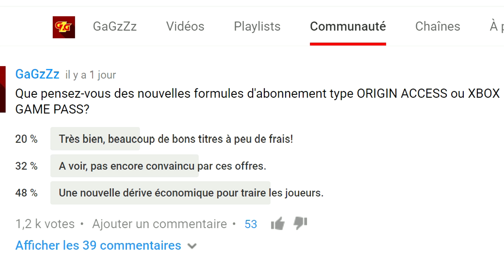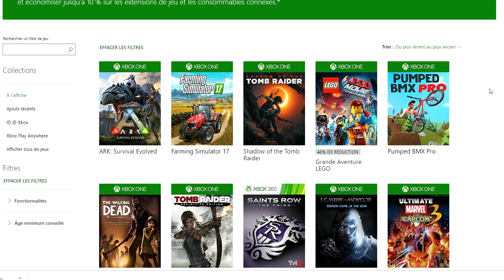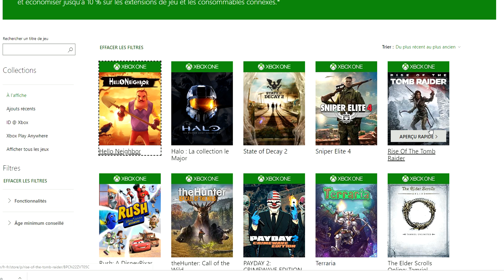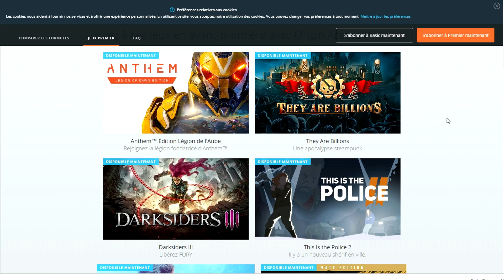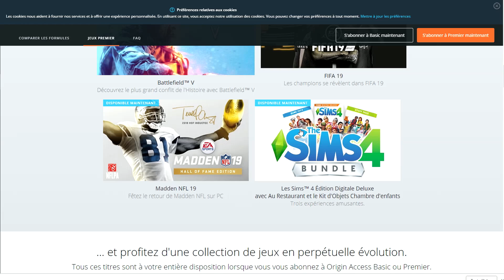EA ACCESS, XBOX GAME PASS, des ABONNEMENTS INTÉRESSANTS?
En me soutenant, obtenez du contenu exclusif (avant premières, vidéos privées, chat privé) et participez de près au développement de la chaîne! ❤❤

Me suivre en direct sur TWITCH!

Les supports sur lesquels je joue:
►PC: I7, 16Go DDR, 1080ti
►Xbox one X
►PS4